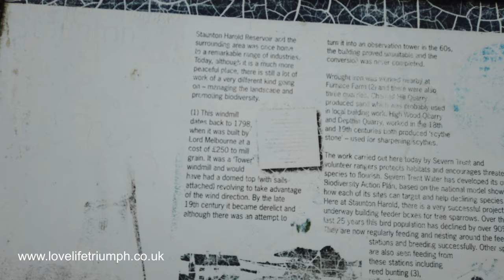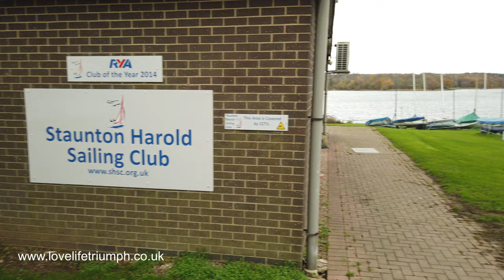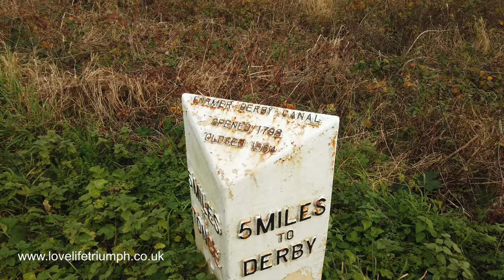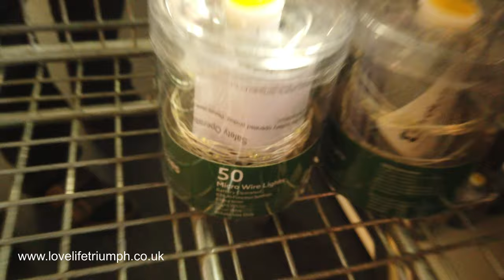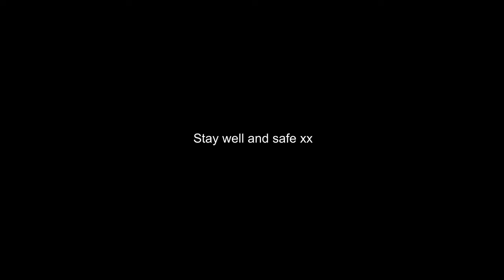NarrowBoat and Marina Life. It’s so much nicer than bricks and mortar! - Vlog No. 26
Welcome to our weekly vlog in which we take you out and about from our lovely home here on Mercia Marina.

It’s not about continuous cruising for us, we are living aboard our 57ft Tyler Wilson NarrowBoat because we wanted a change of lifestyle and a different pace of life. So if you are expecting a video full of canal locks then we may not be for you!